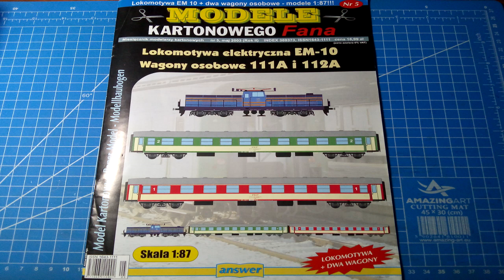Modelarstwo Kolejowe - Wagon Interregio 112Ag A9ouy - 1:87 - Relacja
Udało się zakończyć budowę pierwszego wagonu PKP. Jest to osobowy wagon 1 klasy 112Ag A9ouy
w malowaniu Interregio. Model jest w skali 1:87. Pudło wagonu wykonałem na przykładzie wagonu 112a z wydawnictwa Answer, natomiast
wnętrze oparte zostało na bazie projektu Mariana Gosika, którego serdecznie pozdrawiam.
Tabor PKP będzie sukcesywnie powiększany. W planach mam już kolejne lokomotywy, wagony jak i zespoły trakcyjne.
Zapraszam do oglądania. Komentarze i ewentualne sugestie mile widziane. Mam nadzieję że praca nad tym modelem zostanie doceniona.

P.S Specjalna prezentacja ukończonego modelu wagonu będzie w oddzielnym filmie